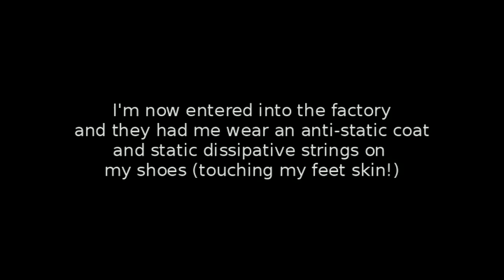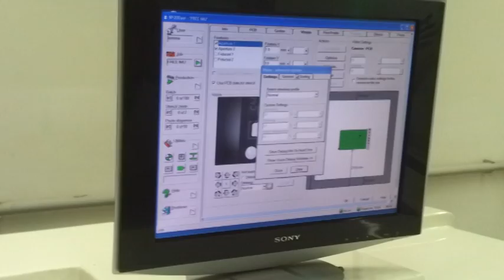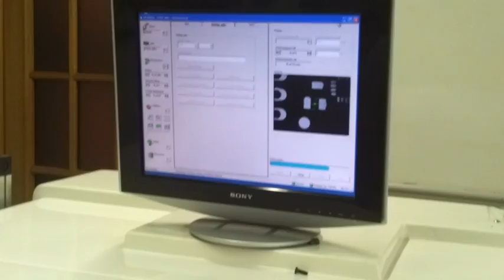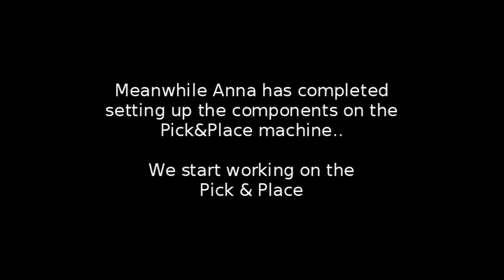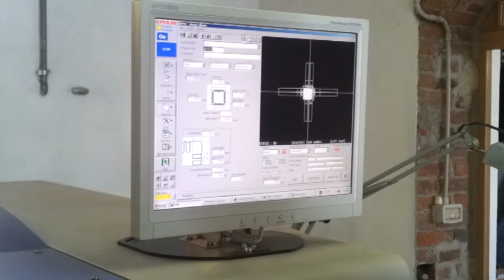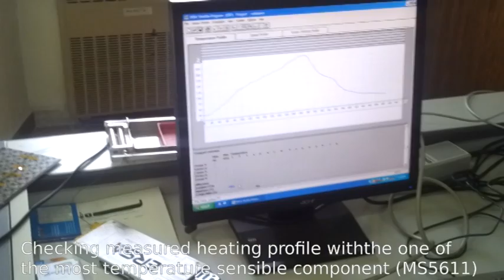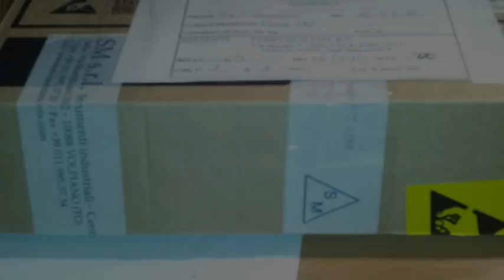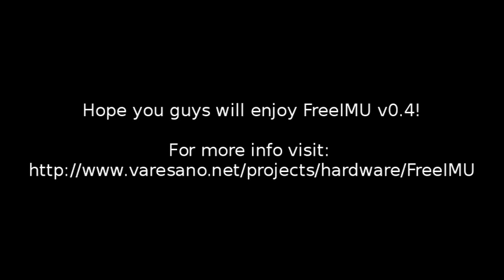FreeIMU v0.4 factory assembling - walkthrough an SMD SMT PCB assemblying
Building FreeIMU v0.4 in a factory. This is a report on all the process of building a FreeIMU v0.4 in a professional grade factory with completely automated machines. I really had a great time!